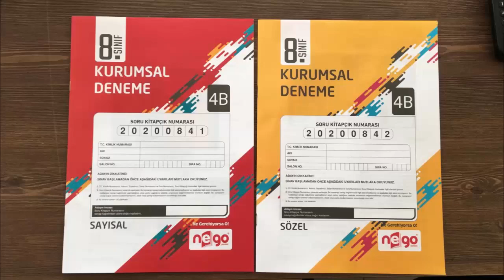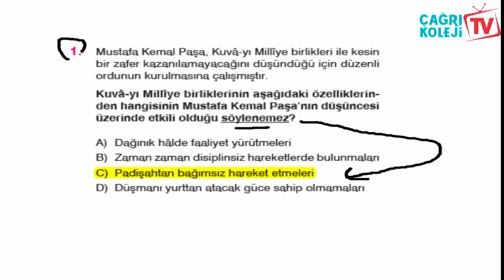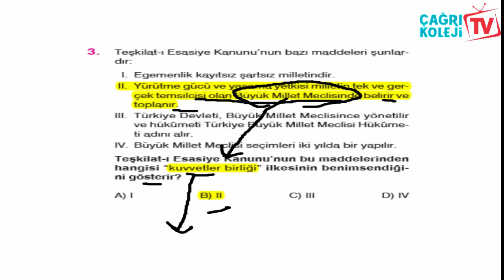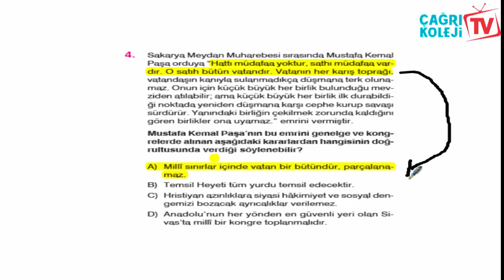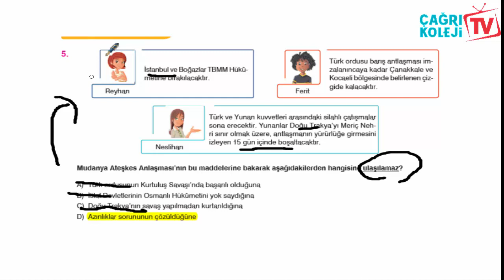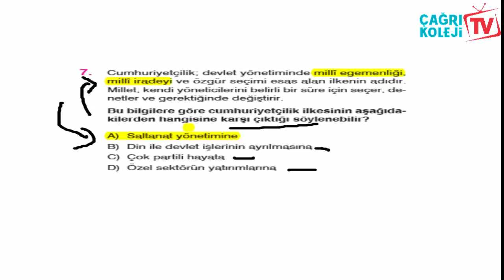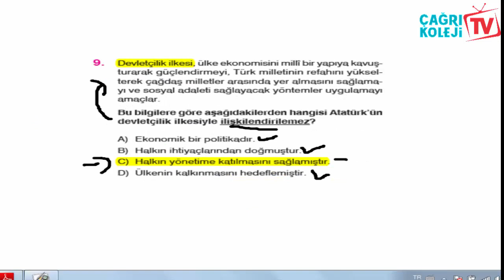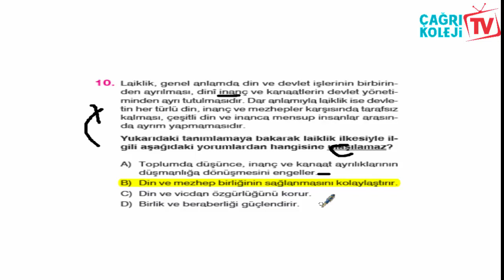ÖZEL ÇAĞRI ORTAOKULU 8.SINIF 4.DENEME İNKILAP TARİHİ SORU ÇÖZÜMÜ E-EĞİTİM